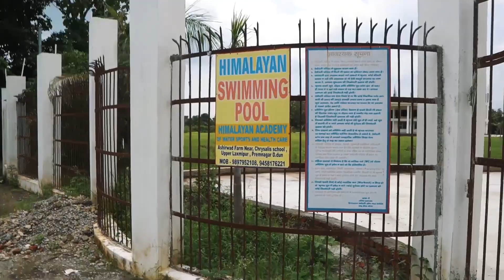Luxury Swimming Pool In Dehradun | Sohail Rao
In this vlog you all will see how we have enjoyed in swimming pool and try to show you as much as i can.

Location -  Ashirwad Farm, Laxmipur Upper Thakurpur, Prem Nagar, Dehradun, Uttarakhand 248007